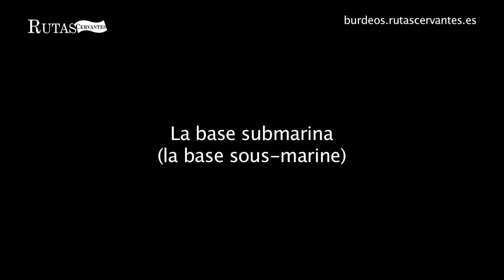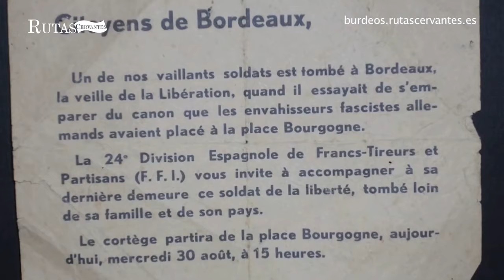Rutas Cervantes Republicanos españoles en Burdeos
Los lugares que conocieron los exiliados republicanos en Burdeos, por David Escobar, profesor.
Les lieux que fréquentèrent les exilés républicains à Bordeaux, par David Escobar